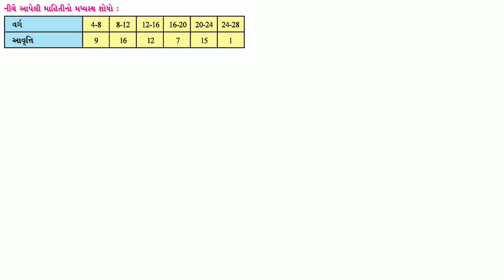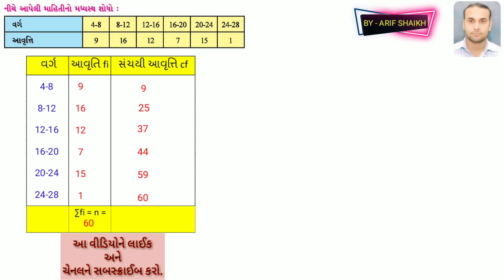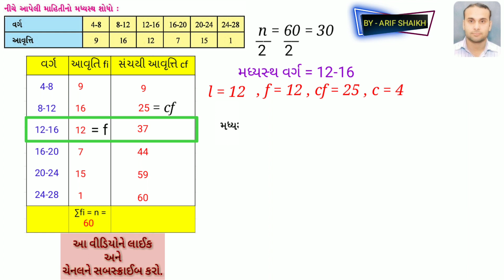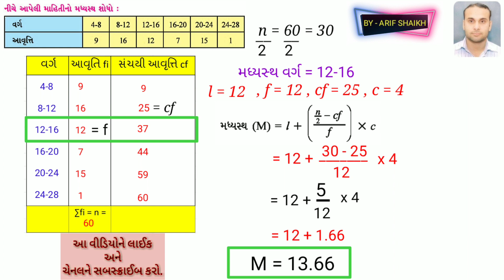મધ્યસ્થ - આંકડાશાસ્ત્ર ધોરણ 10 ગણિત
ધોરણ 10 ગણિત મા આંકડાશાસ્ત્રમાંથી મધ્યસ્થ મા ખુટતી આવૃતિ શોધવાનો દાખલો